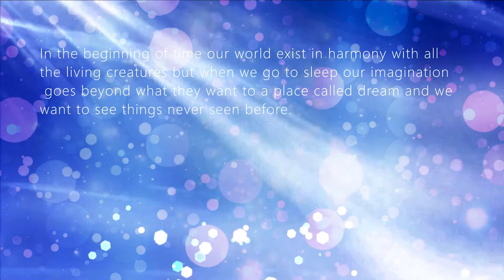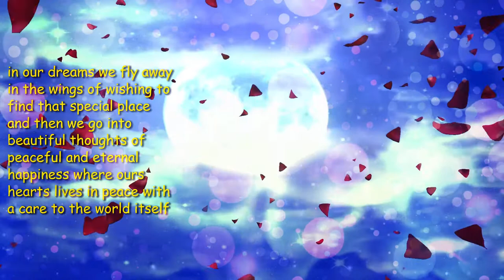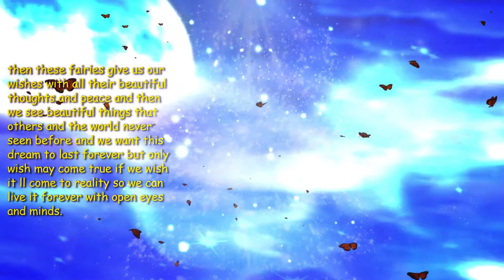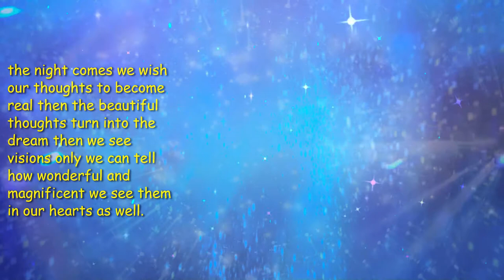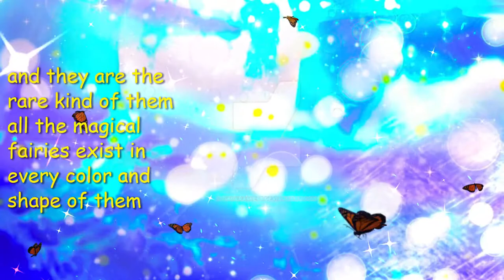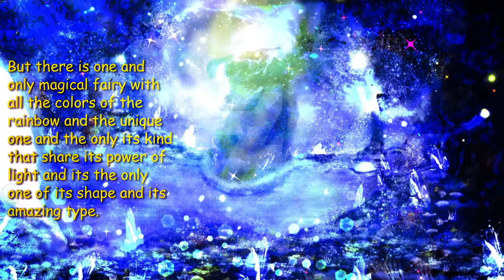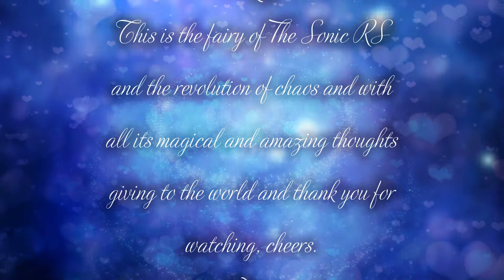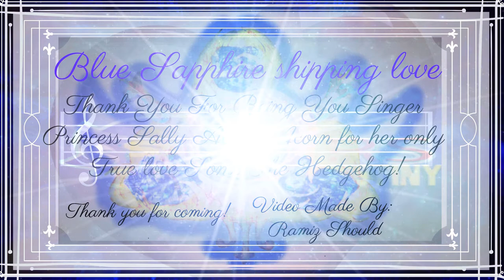The legend of the magical Fairy in the lake of dream and the Sonic RS and the revolution of chaos